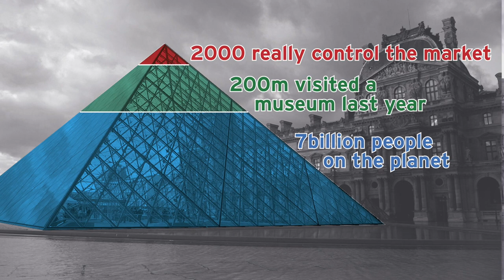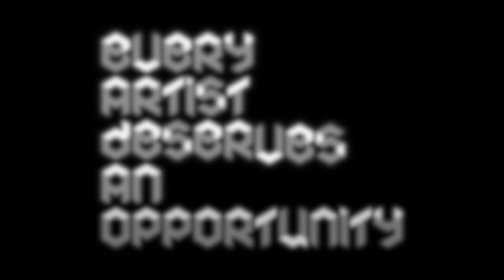A caveman walks into the Tate...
Talk by Yarden Yaroshevski, Founder and CEO of StikiPixels, makers of Occupy White Walls OWW.